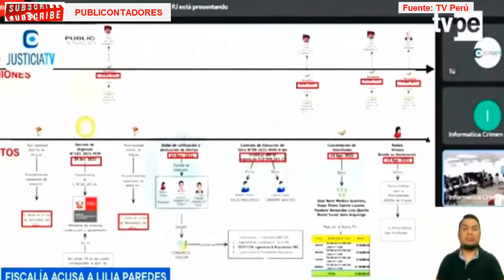LILIA PAREDES SUSPENDEN SU AUDIENCIA Y PODRÍA IR 8 AÑOS PRESO